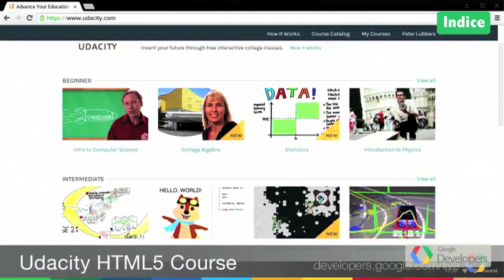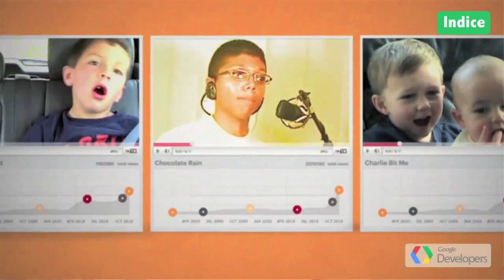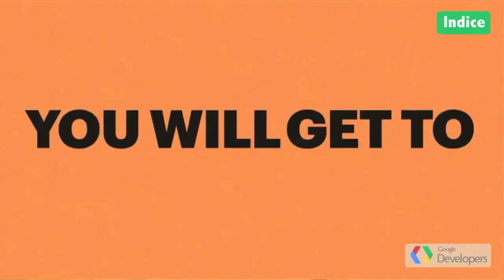Google Top Geek E13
* In Spanish! *

Google Top Geek (GTG) es un show semanal que generamos desde México con noticias, las tendencias en búsquedas y YouTube en América Latina, así como referencias a apps y eventos interesantes.

Esta semana platicamos de:
- Noticias: Encontrar gente y descargar todas las fotografías de un evento en Google+, curso de HTML5 en Udacity, nueva versión de App Engine 1.7.5, acompañado de 7 videos para aprender a utilizar App Engine y un blog con los cambios de seguridad de Android 4.2, Jelly Bean.
- Trucos de la semana acerca de Google Maps
- Lo más buscado de la semana
- Trends de YouTube